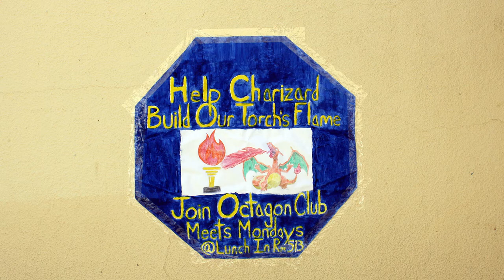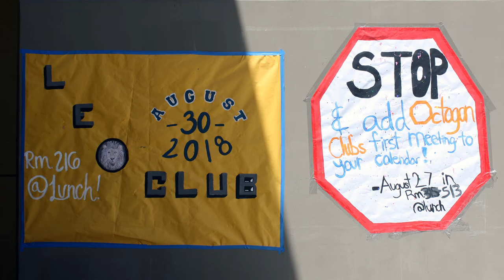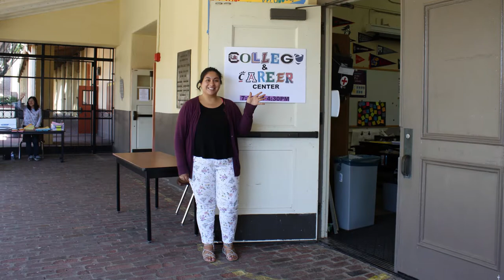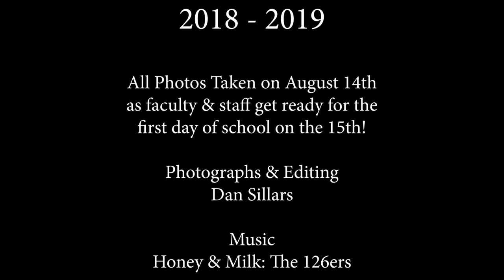Santa Paula High School: Getting Ready for the 2018-2019 School Year! (2018)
Getting ready for the 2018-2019 School Year! All photos were taken on Tuesday, August 14th. School starts on August 15th!